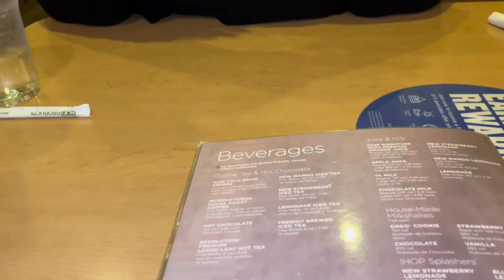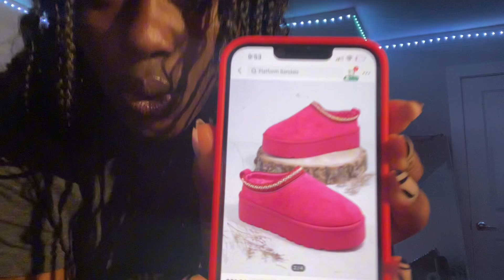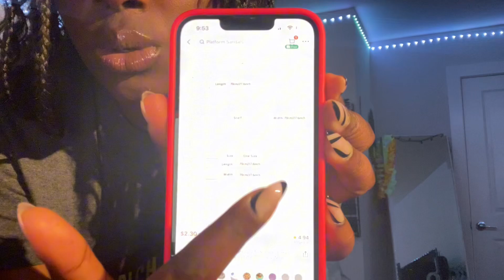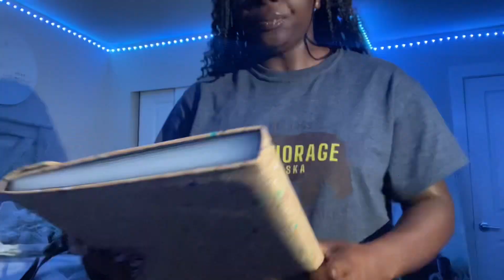Maintenance Vlog! Hair, nails, shopping , etc.